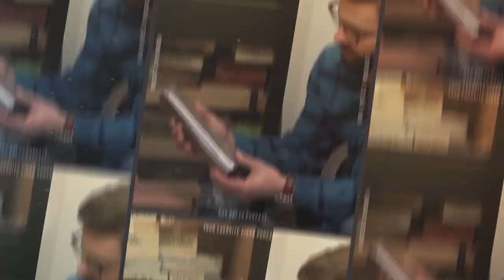THIS CIGAR SAVED MY LIFE & More CFW Stories (Feat. Storm Boen) | Box Press Ep. 41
When you’re in active combat, a cigar can be your lifeline, why you hang on to fight another day. Hear how donated cigars from cigar smokers like you provide relief, respite and a taste of home to U.S. military men and women.

An inspirational cigar hour with Box Press Host, Rob Gagner and Storm Boen, Operation: Cigars for Warrriors Chairman of the Board and CEO. The nonprofit organization collects, then disperses premium cigars, cigar accessories, coffee and more to troops serving in combat zones.

Learn the CFW origin story and how the group protects the more than a millions cigars it’s shipped overseas with Boveda, its first corporate sponsor.
What cigar are they smoking? The Hiram & Solomon Operation: Cigars for Warriors Live2Serve, which is a collaboration limited-edition cigar only available at CFW donation sites. Drop off cigars at one of the more than 450 OP: CFW’s donation sites. Many are in smoke shops, where you can also buy a box of your favorites and leave it there.